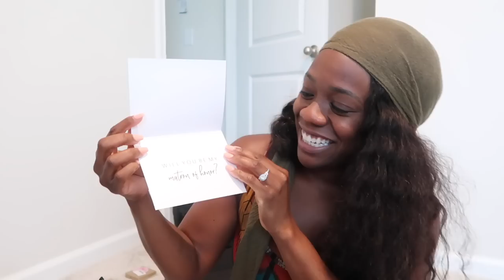Unboxing our Wedding Party Gifts ❤️ 💍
Unboxing my Wedding Party Gifts ❤️ 💍 + Preparing for a hurricane

This weekend I was super sick so I was not able to do my wedding planning plans but thats okay! I decided to unbox the gifts with you all on this video :)

Plus we are preparing for another hurricane. Pray for us!

I'm Rebecca Your Realtor . On my channel, you will get a glimpse of my daily activities as a real estate agent, personal growth and some lifestyle. As your realtor, I am forever grateful of the opportunity to work with you on your real estate journey. But I'm much more grateful of the long-lasting relationship I have with them as a result of it.  🙂

Rebecca Your Realtor
PMB 88
1936 Bruce B. Downs Blvd.

for a FREE Home Valuation 👍